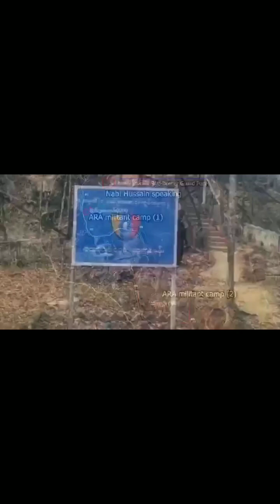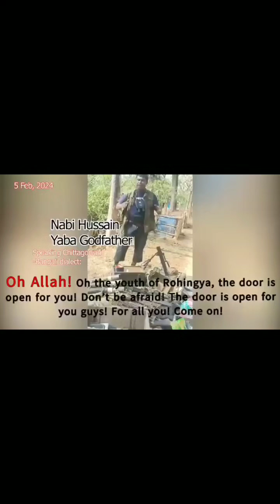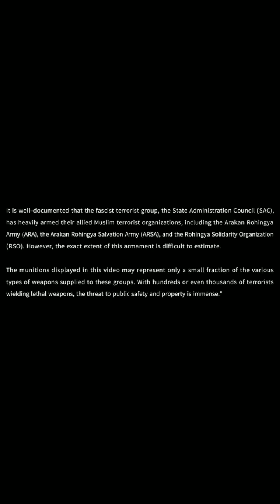Rohingya terrorists Buthidaung and Maungdaw ARA,RSO, ARSA Rohingya Muslim terrorists 👇👇👇